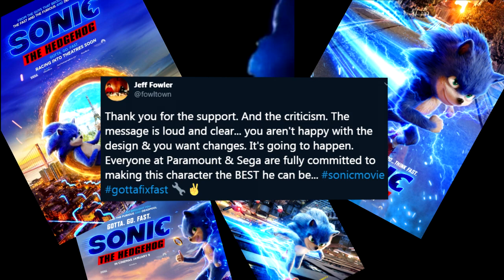DESIGN ZOSTANIE ZMIENIONY - Sonic Movie News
Logo zrobione przez dorkydragonite:
Grupa Sonic'owa!